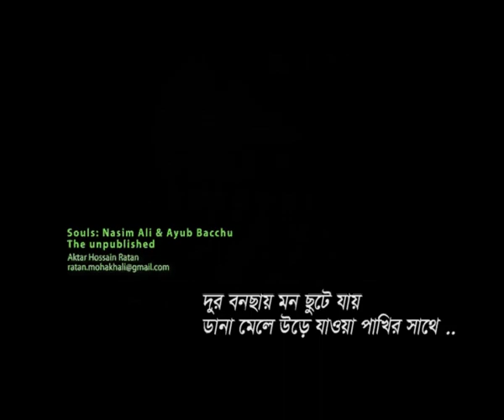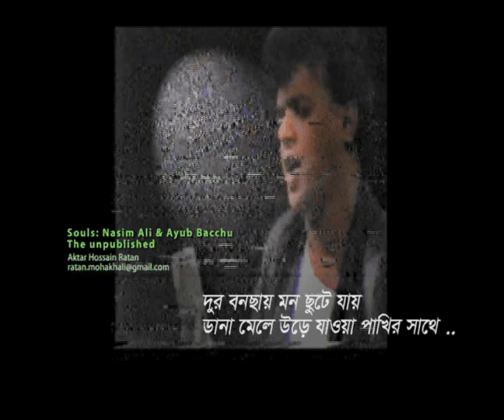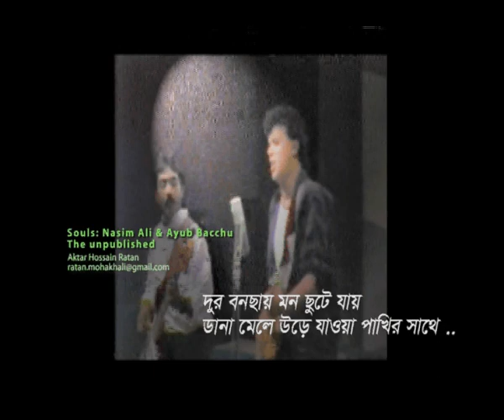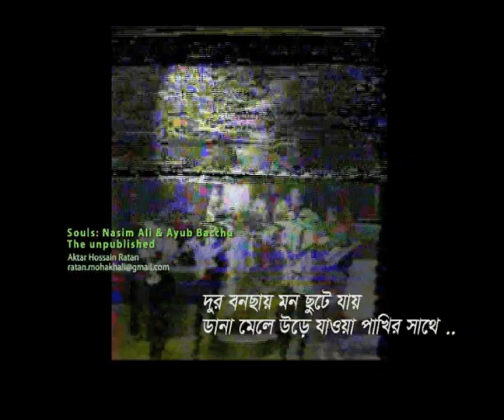Dur bono chay mon chhute jai - Souls [unpublished] with Ayub Bacchu & Nasim Ali Khan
Perhaps this was the last performance of Ayub Bacchu with Souls. This song is still officially unpublished. I recorded this one in VHS tape from BTV broadcast.